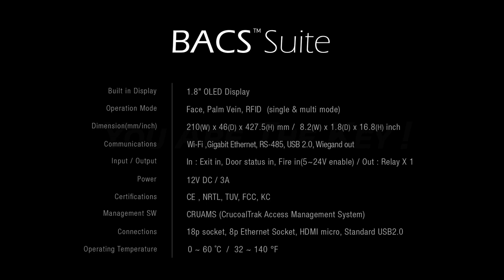[Product] Suite, Biometric Door Solution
Meet Suite, Dual biometric recognition Suite is true ingenious way to access secure areas with an innovative style.